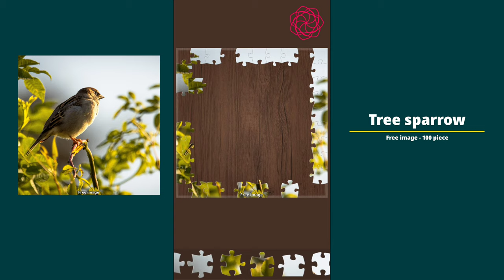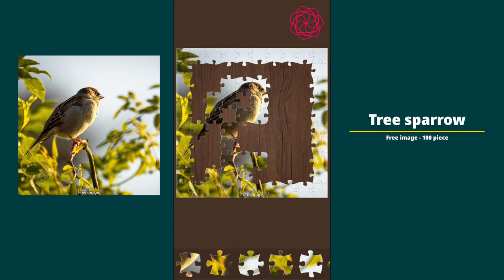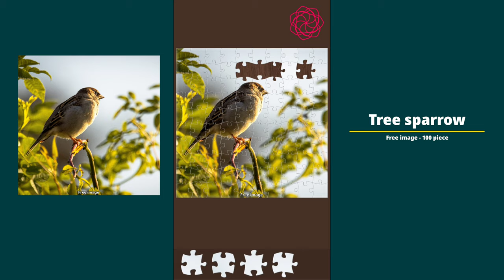[Jigsaw puzzles] Free image - Tree sparrow - 100 piece